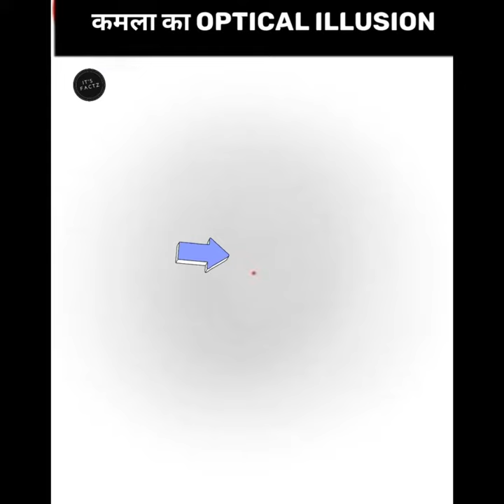challenge video||AMAZING OPTICAL ILLUSION#shorts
challenge video||FIND The hidden face asmr illusion adchallenge video, challenge challenge,

challenge cartoon, challenge movie, challenge food, challenge wala cartoon, challenge wala, challenge in hindi, challenge song, challenge 2